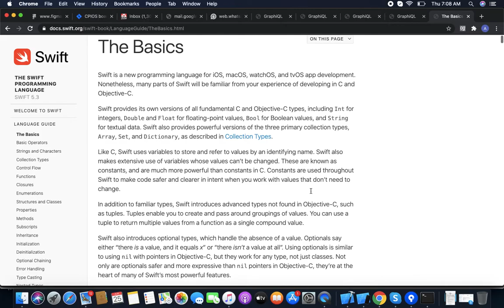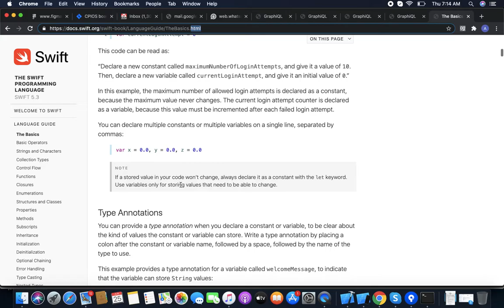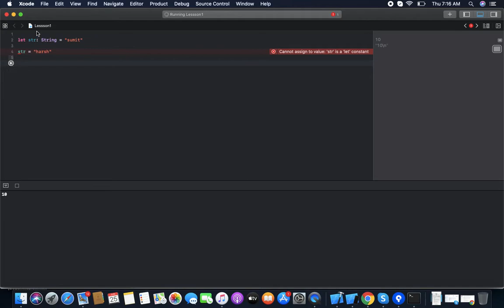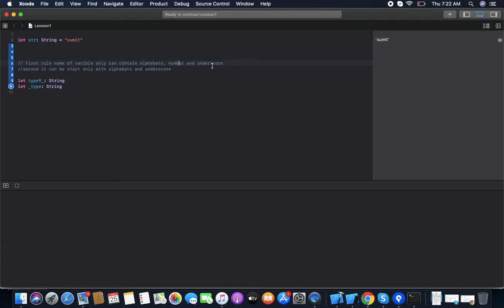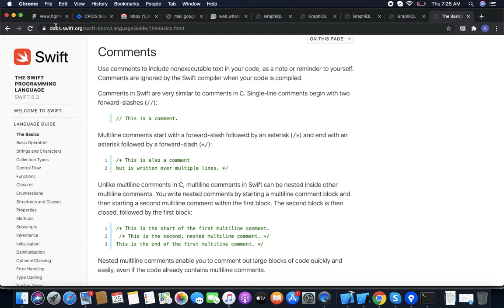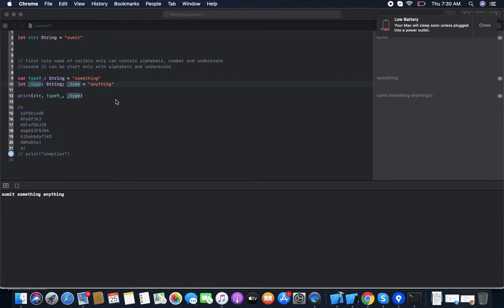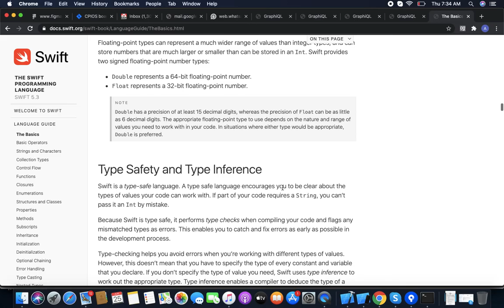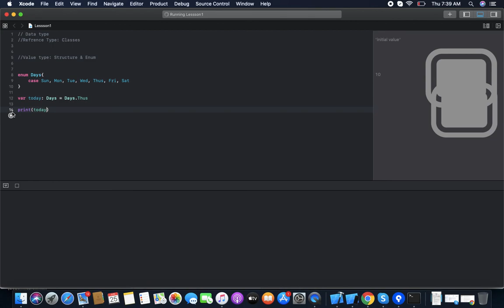Swift Basics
Chapter 1: Learning Swift( iOS Programming Language) Basics